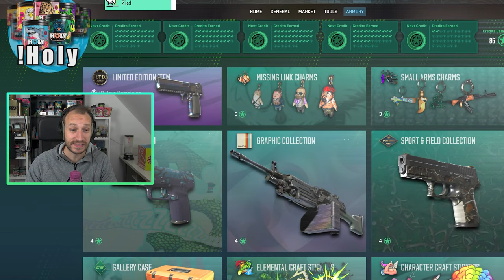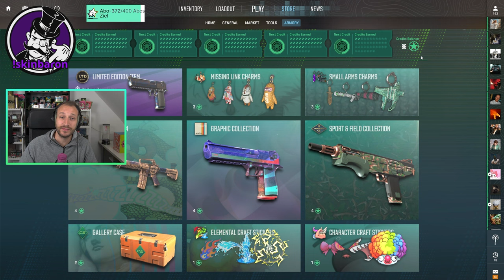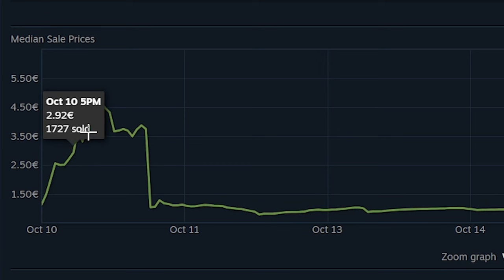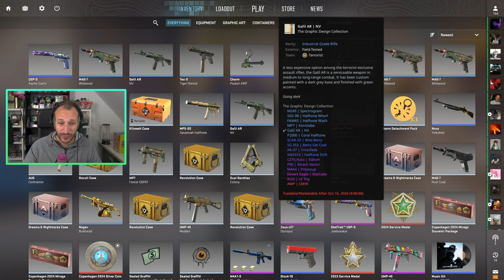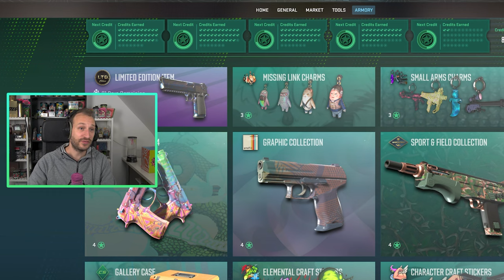Lohnt sich der CS2 "The Armory" Pass?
VideoBeschreibung